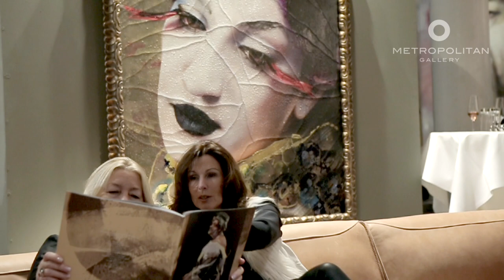Lita Cabellut: I'm not a painter, I'm a storyteller. MG Gallery San Sebastian & Showroom Igantzi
For requests regarding Lita Cabellut, please contact Melina.

Watch these interesting videos about her sensational exhibition at the Goya Museum in Zaragoza until June 2nd 2019 on Vimeo: